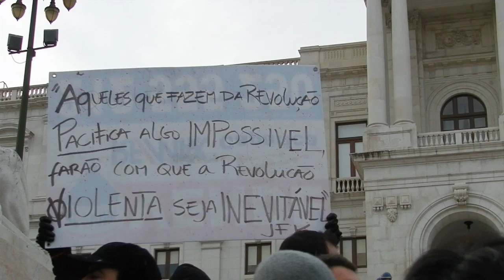14N Manifestação em São Bento e carga policial